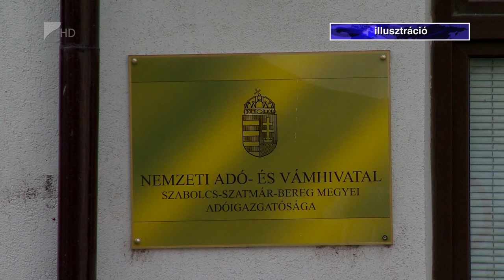Hetvenezer érintett - Kölcsey Tv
Február 12-ig rendezhetik tartozásukat azok, akik az elmúlt fél évben nem fizették a tételes egészségszolgáltatási járulékot. Amennyiben ezt jövő hét péntekig nem pótolják, érvénytelenítik taj-kártyájukat, így nem részesülhetnek ingyenes egészségügyi ellátásban sem. Az intézkedés mintegy hetvenezer személyt érinthet.